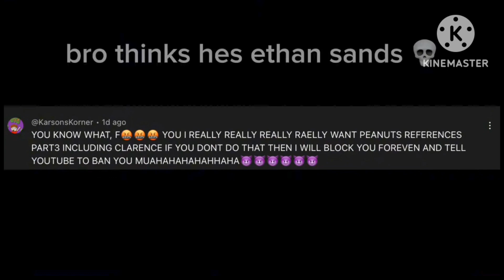tvokids logo bloopers take 53 don't mess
I hate @KarsonsKornerOfficial